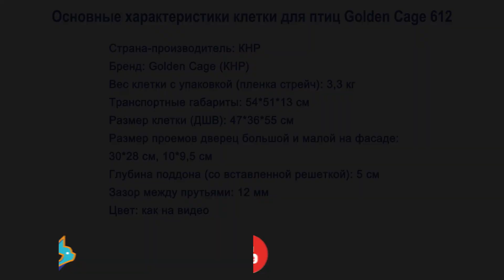Клетка Golden cage для птиц 612 эмаль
612 - это удобная клетка для амадина, зяблика, кенара, волнистого попугая и других мелких птиц. Эта красивая клетка с изогнутой крышей украсит любой интерьер.

Стальные прутья с покрытием «ЭКОэмаль», «хром». Клетка оснащена ручкой для переноски.

Выдвижной пластиковый поддон облегчает ежедневную уборку.

Дверца в клетке выполнена по принципу "дверь в дверь."

В комплекте: 2 кормушки-поилки, 2 деревянные жердочки.

Расстояние между прутьями: 1,2 см.

Габариты: 47*36*55 см.

Вес: 3,3 кг.

Производство: Golden cage, Китай.